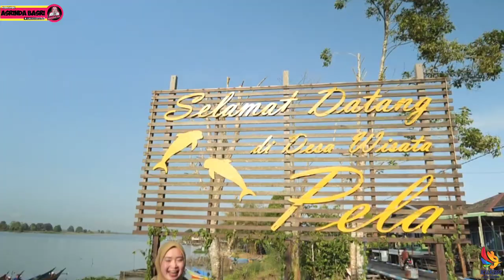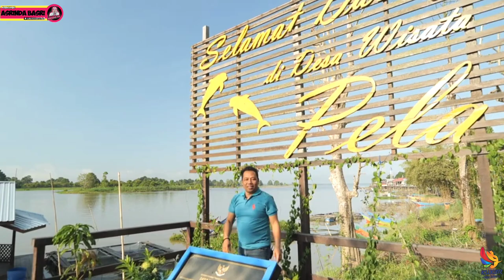DESA WISATA YANG MEMILIKI SPESIES UNIK DAN LANGKA